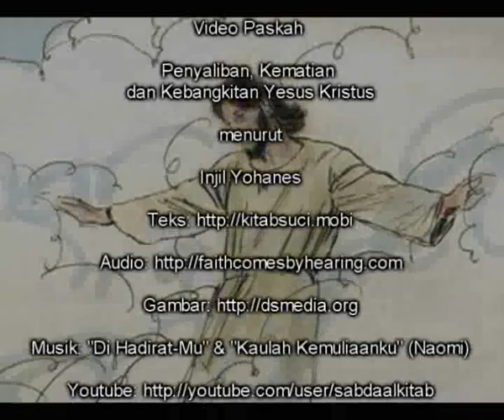Kisah Paskah Yohanes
Kisah Paskah menurut Injil Yohanes